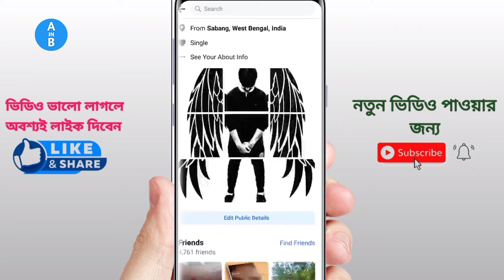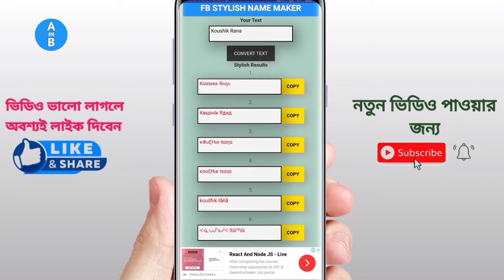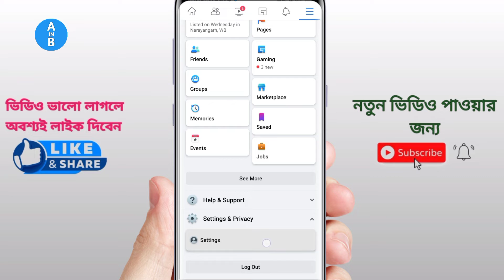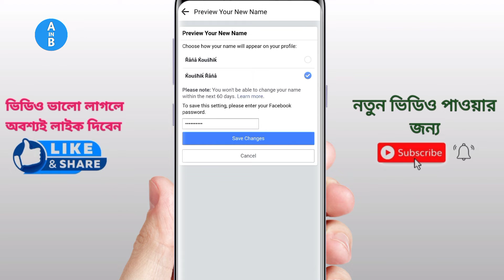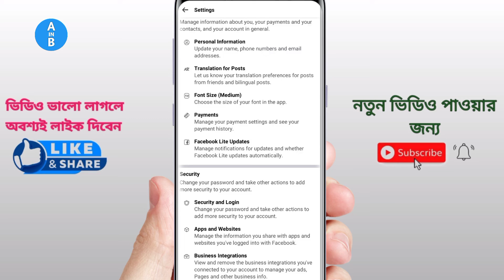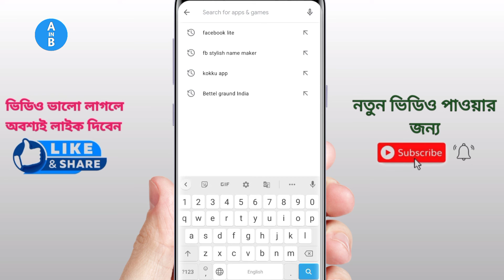how to style fb name || Facebook stylish name || Mr K Rana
☝️Video title :-how to style fb name || Facebook stylish name || Mr K Rana

👆SomeTopics :-

facebook smile name id
how to create smile name facebook account
how to create smile name facebook id how to make smile name Facebook Account 2021
how to make smile name facebook account
how to make smile name facebook id japanese space symbol link
how to change facebook name change facebook stylish name
facebook stylish
facebook tricks
facebook stylish name kaha milega facebook smile name id 2021
smile name facebook id
how to make facebook smile
how to make smile name facebook id how to make smile name facebook account
How to change facebook font
How to change facebook font style
How to change facebook name font Facebook font ko kaise change kare Facebook name ka font kaise change kare
Facebook name ko stylish kaise banaye Facebook name ko stylish tarike se kaise likhe
Fb ka font kaise change kare
Facebook profile name ke font ko kaise change kare
how to change font sstyl
change font style
any phone
facebook style name kaise likhe
facebook style name change
font style for facebook profile name
style facebook profile name